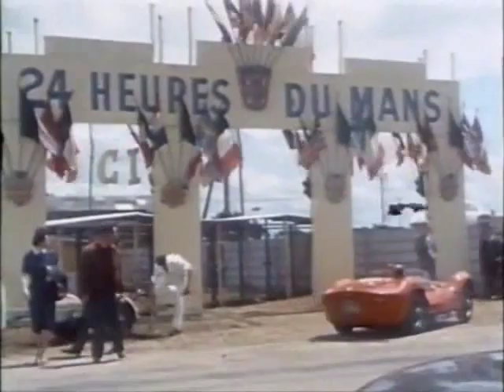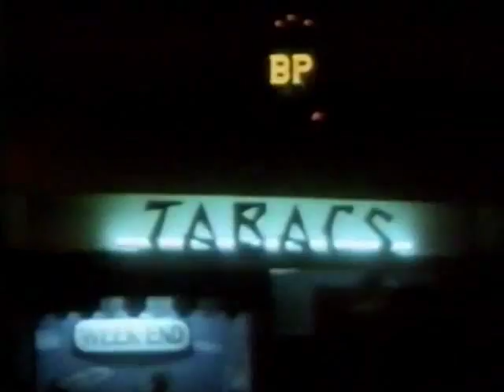Triumph TR4 (TRS) - 1961 Le Mans 24hrs (10th June 1961)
Triumph at Le Mans (1961)

June 10th 1961           From the Standard Triumph archives             Commentary by Raymond Baxter

This is a promotional film produced by the Standard Triumph Motor Company of Coventry, England. The film documents the 1961 24hr of Le Mans and the 3 Triumph TR4S racing prototypes entered by the company. This was a follow up to a similar but less than successful effort by the company the previous year, which was also documented on film.